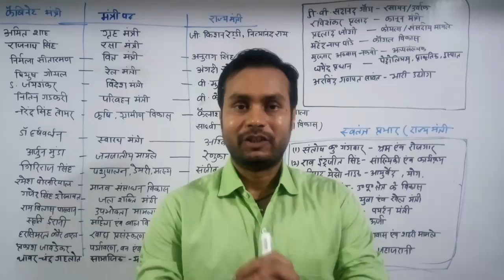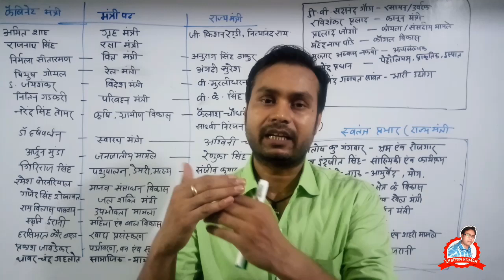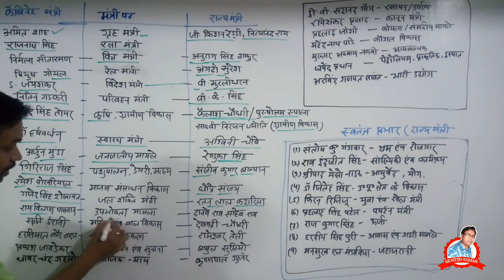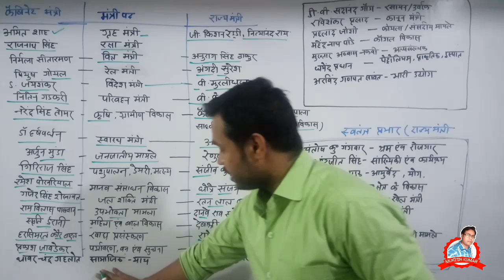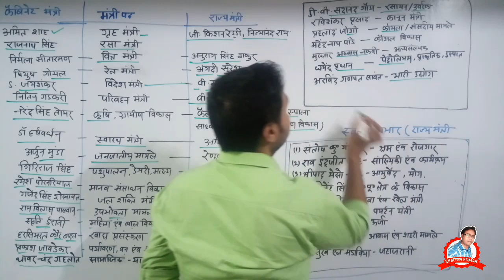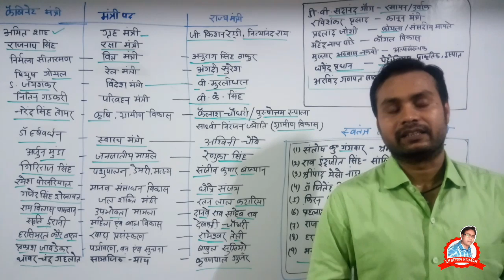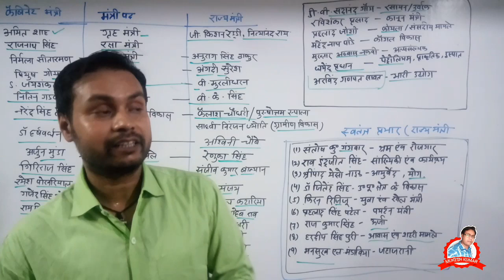मोदी सरकार 2 का गठन for NTPC/BPSC/Bihar Daroga by mukesh sir